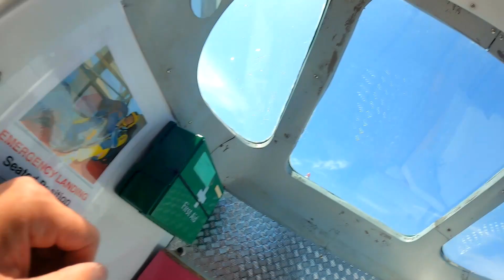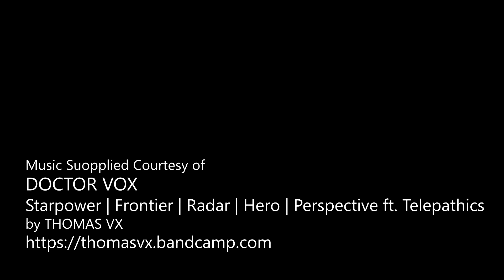Victoria Pickersgill - Skydive Jersey 2022 - Victoria Pickersgill